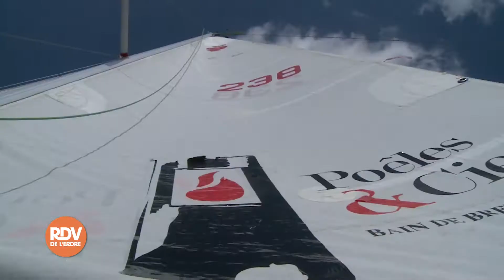RDV de l'Erdre 2013 : infatigable Michel Portal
Le musicien et compositeur a subjugué le public de la scène nautique ce vendredi soir. Extraits du concert et interview de ce grand Monsieur du jazz dans le 2ème numéro de notre journal des RDV de l'Erdre. A suivre également un détour par Petit-Mars, un focus sur le Muscadet (le bateau pas le vin !) et un live rugueux à souhait avec les Mountain Men.